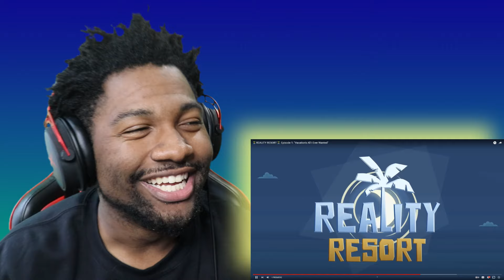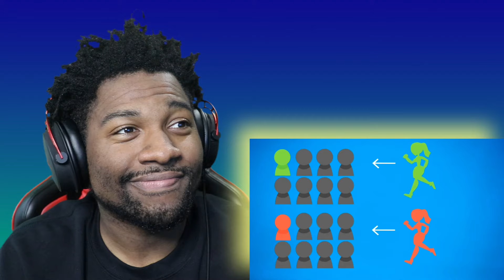VOICE ACTOR REACTS: 🏝️Reality Resort🏝️ - Episode 1 | PARADISE IS NOW A REALITY!